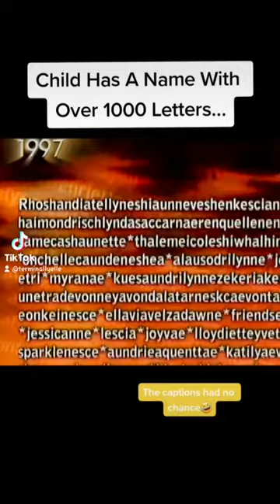1000 letter name